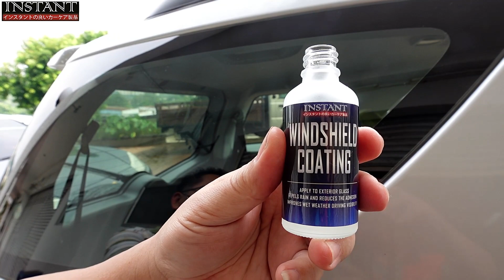CARA GUNA WINDSHIELD COATING , LEPAS SAPU KALIS AIR?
WAJIB TENGOK VIDEO NI!!!
Tak kira kereta anda masih baru atau pun lama..tak ada watermark..tapi🤔
👉Cermin tak kalis air?
👉Cermin cepat ada watermark?
Apa hal cermin tu?🤔
Mari sapukan cermin kereta anda dengan Windshield Coating ni. Sekali sapu boleh tahan sehingga 2 bulan o. So tak ada watermark & kalis air kaw kaw.
Tak percaya??? Tak apa, tengok video testimoni product ni dulu ya.
Mau tau lebih lanjut blh pm atau whatsapp saya ya.😊